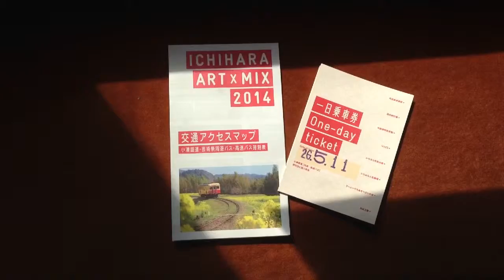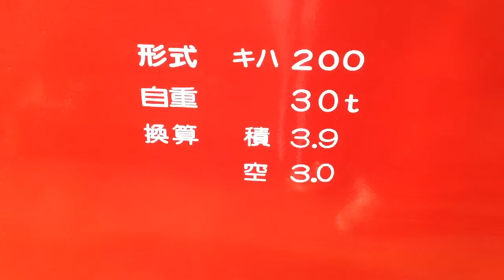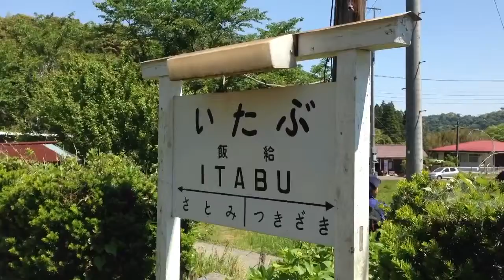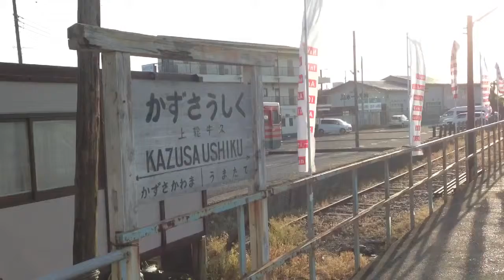小湊鐵道キハ200形。(ICHIHARA ART×MIX 2014 開催期間中)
「ICHIHARA ART×MIX 2014」開催期間中の小湊鐵道キハ200形。

五井駅から飯給駅へ。旧里見小の展示を鑑賞。バスを利用して月出小→湖畔美術館の展示を鑑賞。そのあとまたバスで上総牛久駅へ。
上総牛久駅からまた小湊鐵道に乗り五井駅へ。ART×MIXのラッピング電車は五井駅の車庫にて逢えました。

Shooting date:
May 11, 2014.
Ichihara Chiba,Japan.